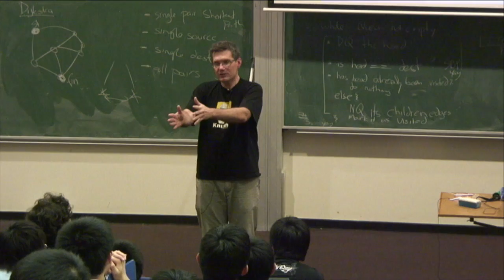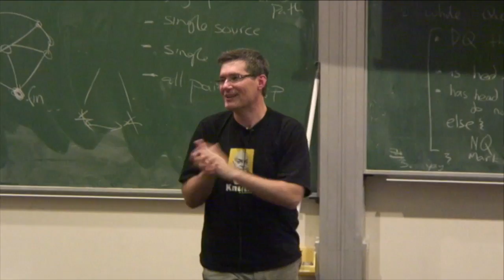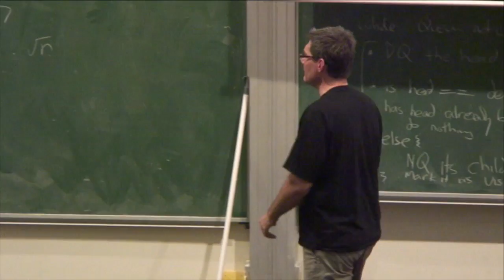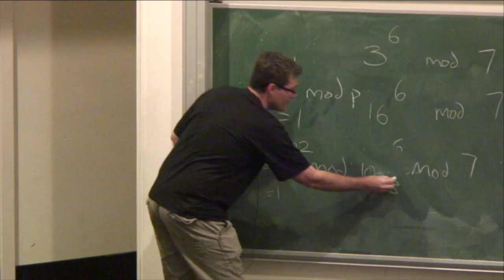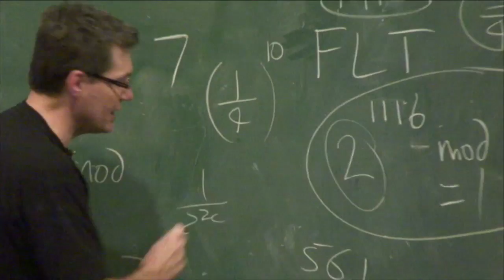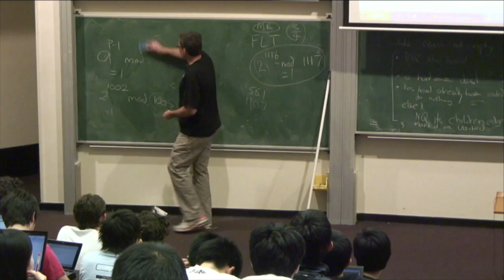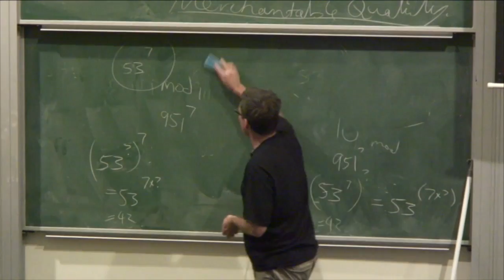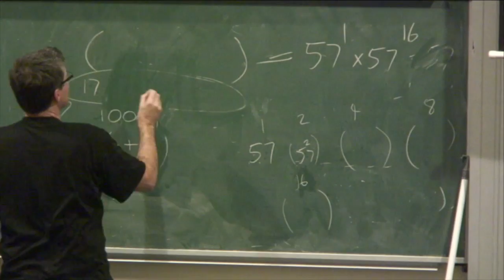34b: Numerical Algorithms I - Richard Buckland UNSW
Introduction to numerical algorithms

Lecture 34 comp1927 "computing2"